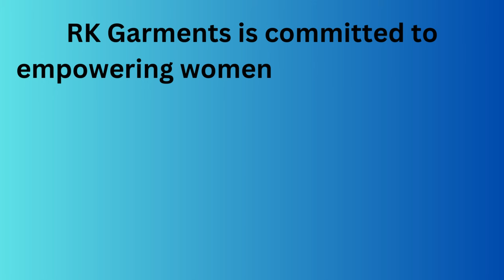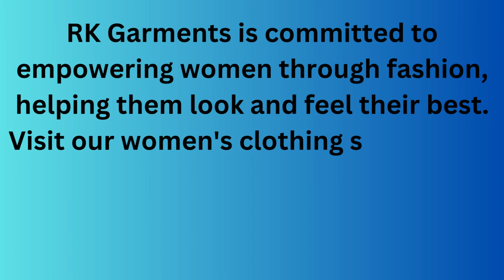Surplus clothes warehouse 😍😍 Top cheapest export 😍😍 surplus clothes you can buy right now.😍😍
Welcome to RK GARMENTS, your ultimate destination for premium surplus women's clothing from some of the most sought-after brands like BIBA, LIBAS, W.
Trendy kurta set with dupatta for women. || Mobile No 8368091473 || biba, auriliya, @RKGARMENTS51 ​
ye viedo kurtis plazzo or chunnu set ka honewala hai jo ki SKD hai.

Aap ko is video se related sawal hai to aap comment mai batasakete hai.

Is video ko dekhne ke baad aap store ke address par Visit kar sakte hai.

GC 37 PUL PRAHLADPUR NEAR BADARPUR METRO SATATION DELHI NEW DELHI 110044

Or aap sab aise hai apna pyar dikhte rahe or aap sahi hai too mai bhi bahut sahi hoo .

आप अपने स्टोर का वीडियो वनवा सकते है निचे लिखे नंबर पर कॉल कर के...

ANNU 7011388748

your queries 👉
libas Kurtaset haul
libas collection
libas kurta haul
libas Kurtaset haul latest
libas Partywear Collection
festive Collection 2023
Festive Kurtaset Haul
Kurtaset Haul
Affordable Liabs Kurtaset Haul
Affordable Kurtaset Haul
Partywear Kurtaset Haul
W Kurti Review
W Kurti Haul
Kurti Haul